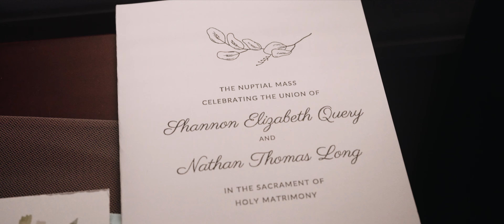SHANNON + NATHAN | A Fairytale Wedding at The Gala 417 | Shot on SONY FX3, A7S III, ZVE1, A7IV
Richmond, VA based. East Coast and any Destination beyond.

Gear used:
Sony A7S III, A7IV, A6600
LENSES: 50mm, 35mm, 24mm, 135mm, 70-180mm

MB01TSTKUWUBPRS